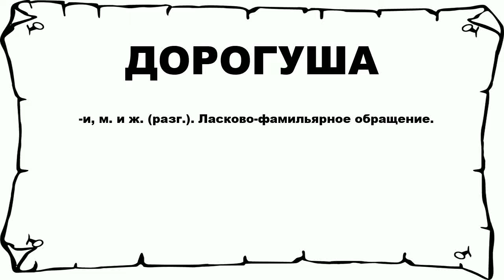ДОРОГУША - что это такое? значение и описание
Хочешь знать что значит ДОРОГУША? тогда слушай до конца.

 -и, м. и ж. (разг.). Ласково-фамильярное обращение.